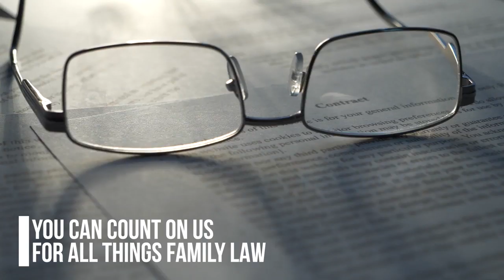Attorney Jeffrey L. Birrell Flint Michigan 48502